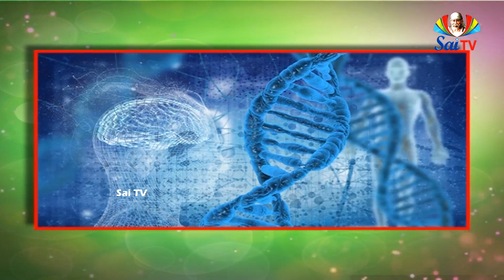శ్రీ పాద శ్రీ వల్లభ వైభవం Ep 20 Pa 02 // Sri Pada Sri Vallaba vibhavam